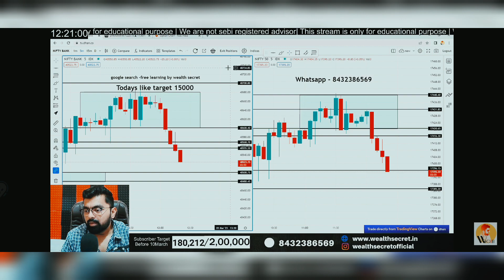Sagar Naik sir first capital | Sagar Naik sir trading capital jourey@wealthsecret23 family